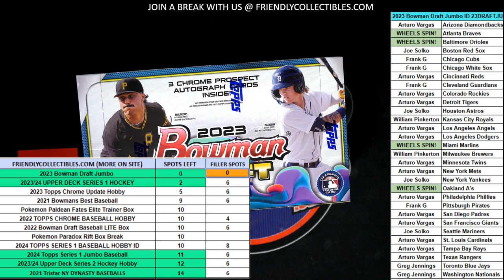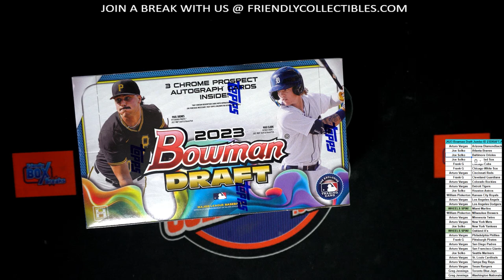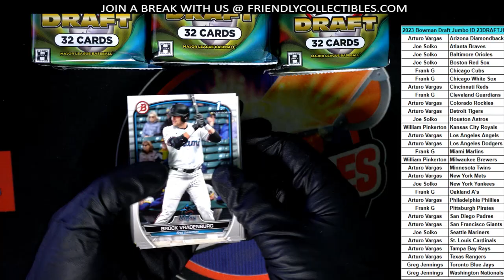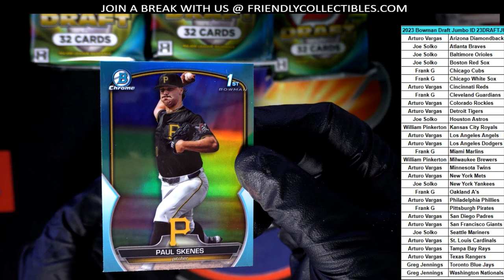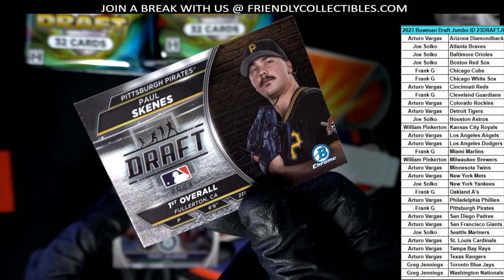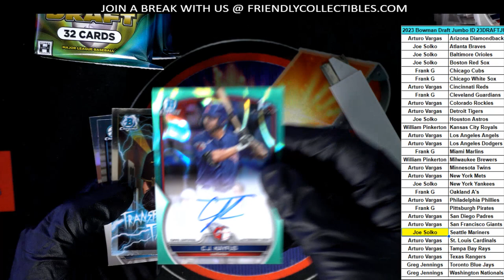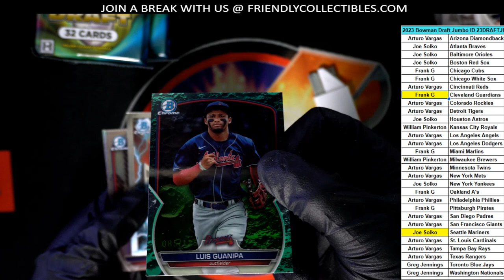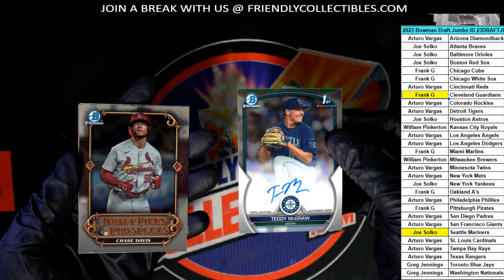2023 Bowman Draft Jumbo ID 23DRAFTJUMBO217